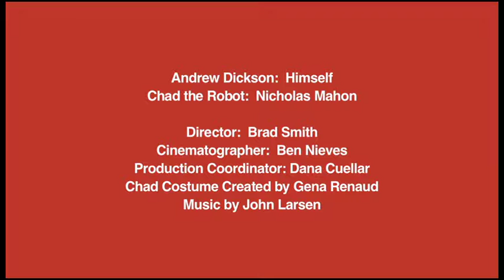A Little Bit of This, and a Little Bit of That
Andrew Dickson and Chad the Robot discuss the concept of mashups.